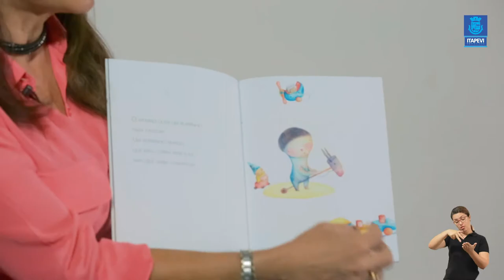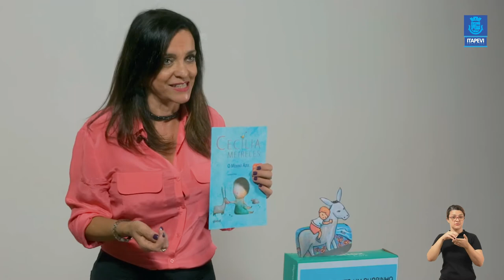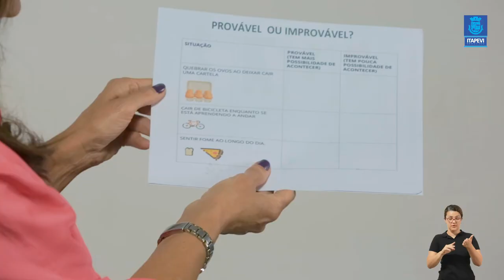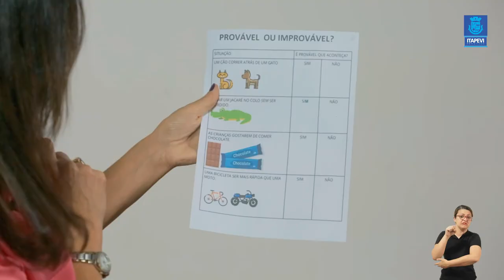LIÇÃO DE CASA - VIDEOAULA 13 PARA OS ALUNOS DO 1º ANO